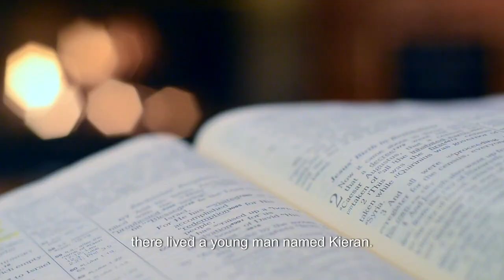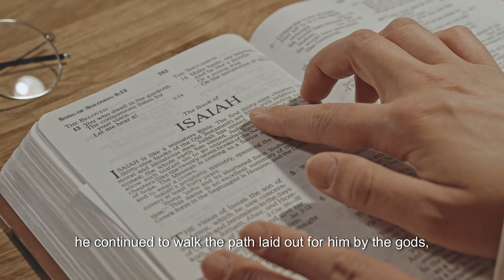Proof of “GOD” l The Role of Miracles in Modern Faith Fact or Fiction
So, Guys i hope you have liked the video this is our new video if have enjoyed  watching it then dont forget to like,share,subscribe  and to press that bell icon to get updated about our new video. Jai Nepal  PEACE